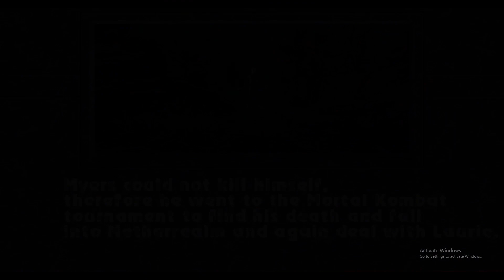Mortal Kombat New Era (2022) Beta Michael Myers Playthrough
KUNG FU
KUNG FU